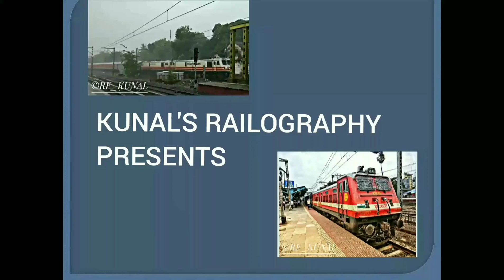Night Rider 12809 Mumbai - Howrah Mail via Nagpur skips Mulund at MPS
12809 Mumbai Howrah Mail via Nagpur the Legendary train between Mumbai and Howrah via Chakradharpur led by mid mounted Santragachi WAP-4 rips Mulund railway station at MPS